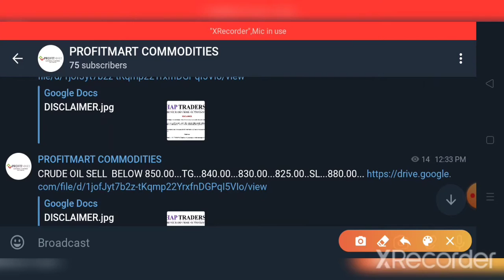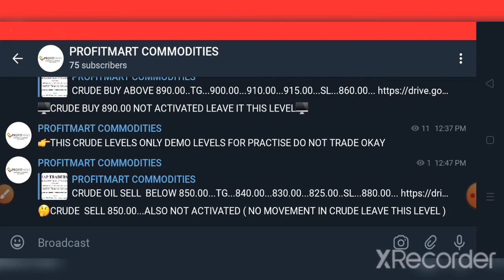CRUDE OIL WEBINAR TELUGU ( 28/04/2020 ) PROFITMART COMMODITIES MANCHERIAL